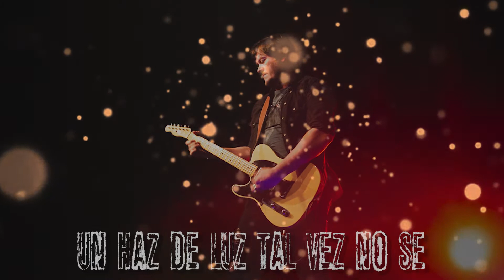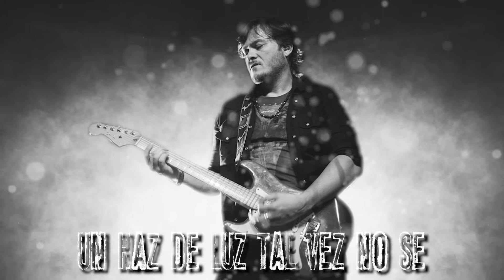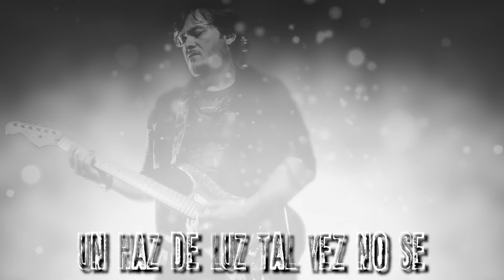Norberto Paoloni -Algo en tus ojos ( Oficial LYRYC video)